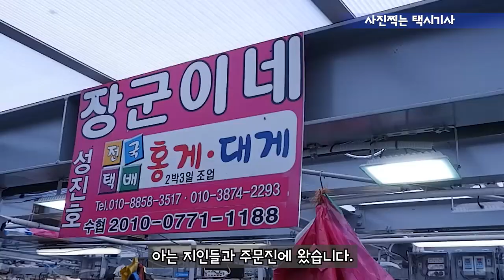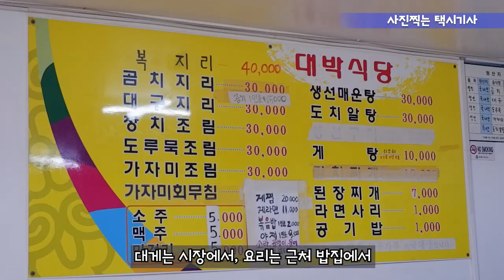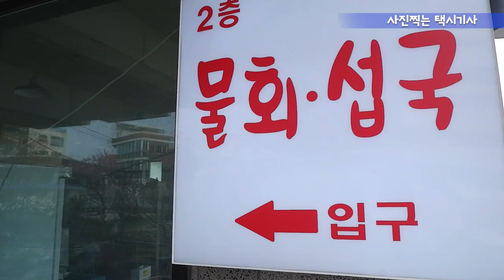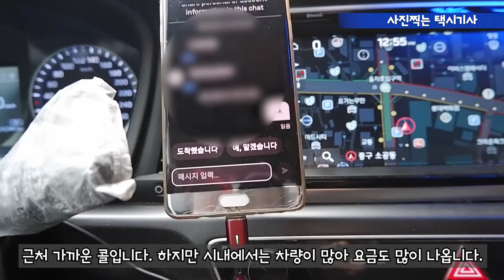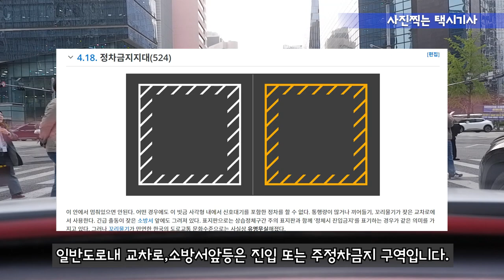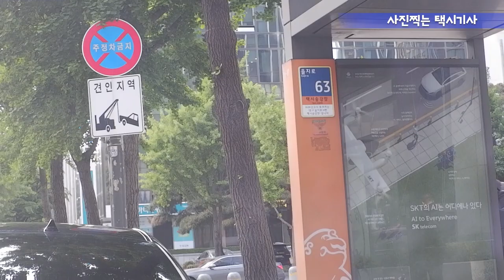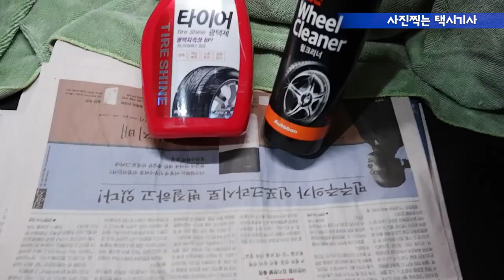Vlog(185) 독도는 우리땅!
모든 영업용 운수 차량은 사업구역이 있습니다.
이를 어기면 벌금이 상당합니다.
 사업구역이 없는 것은 렌트카 및 배달입니다.

정상적인 아니 상도덕을 지키며 생활화 합시다.

또한 대통령과 그밑에 있는 사람들 말을 보면
이건 다시 일제시대로 돌아간 느낌입니다.

 독도는 우리땅입니다. 부정하면 이건 매국노.